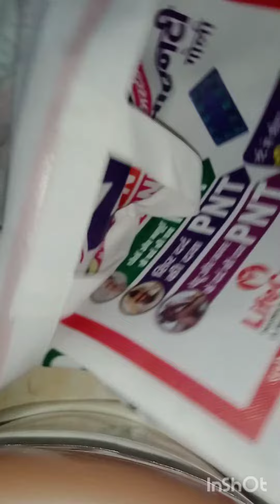no cost home organization#Zero cost organizerhome hacks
best out of waste
plastic carry bag craft
shopping bag
Carry bag craft
no cost home organization ideas
zero cost home hacks
genuis home hacks
home hacks ideas
best home hacks
plastic carry bag#shopping bag, plastic carry bag craft